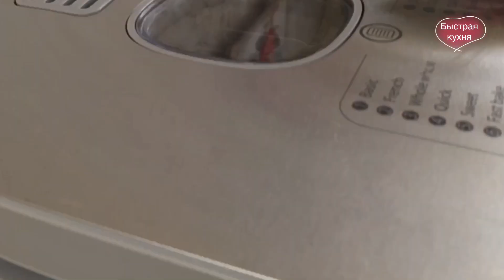Домашний Французский хлеб.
Любите свежий мягкий хлебушек? А вы знаете, что его можно готовить дома из самых простых ингредиентов? Предлагаю вам рецепт французского хлеба в хлебопечке. Французский хлеб в хлебопечке отличается своей нежной и более пористой структурой. Приготовив его дома, вы точно уже не будете покупать хлеб в магазине. Делюсь несложным рецептом!

Ингредиенты: буханка 900 грамм
Вода или нежирное молоко 300 мл
Мука  твердые сорта пшеницы — 4  мерных стакана или 570 грамм
Сахар  — 1  и 1/4 Ст. ложки
Соль  — 1 и 1/4  Чайных ложки
Масло подсолнечное 1 и 1/2 ст.ложки
Сухие дрожжи  — 1 и 1/4 Чайных ложки

Ингредиенты: буханка 700 грамм
Вода или нежирное молоко 240 мл
Мука  твердые сорта пшеницы — 3 мерных стакана или 430 грамм
Масло подсолнечное 1 ст.ложка
Сухие дрожжи  — 1  чайная ложка
 На моем канале около 50 плейлистов на разные темы.